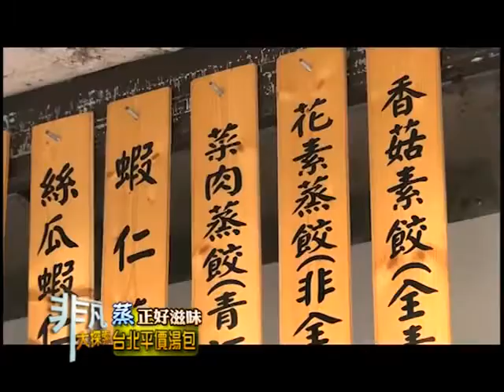2014.09.21 非凡大探索 蒸正好滋味 6.台北平價湯包